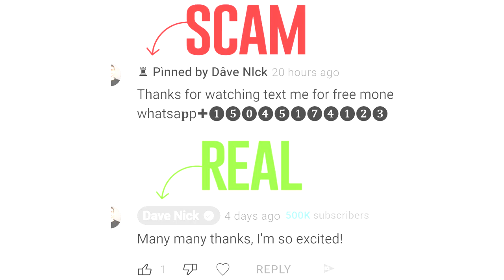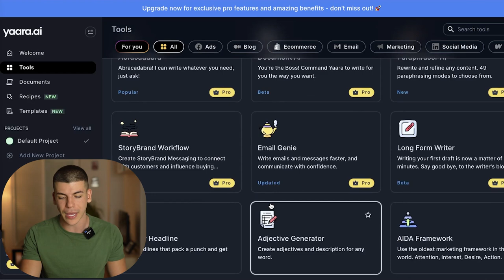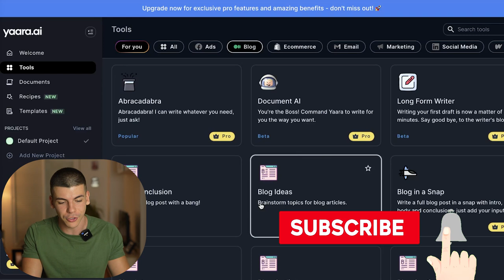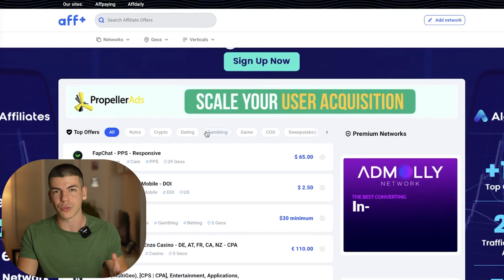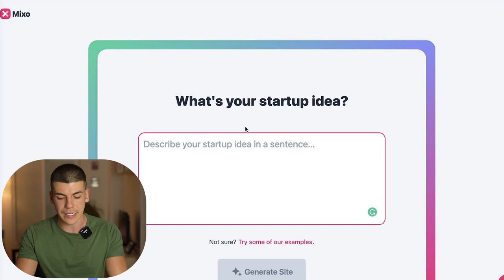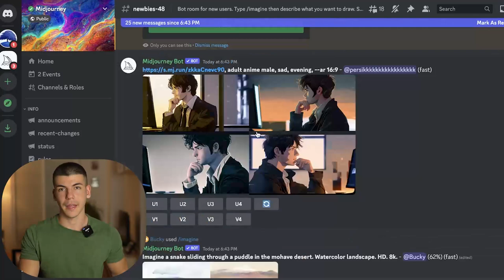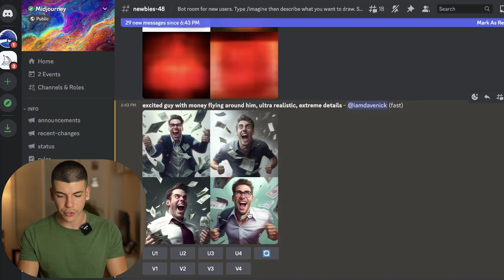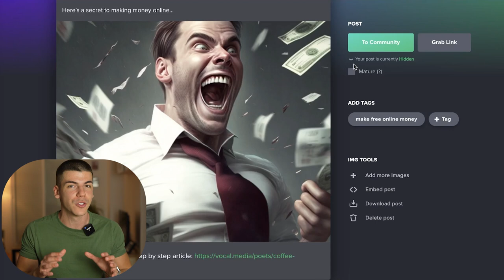Easy $700/DAY Method NOBODY IS DOING RIGHT NOW To Make Money Online For Beginners In 2023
WITH LOVE,
DAVE ♥